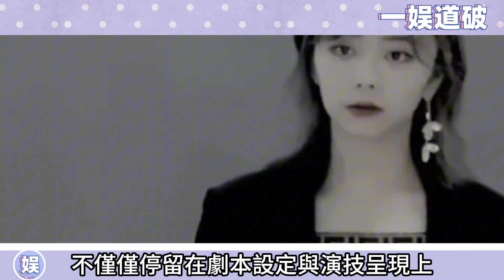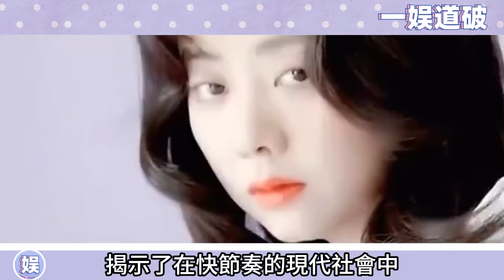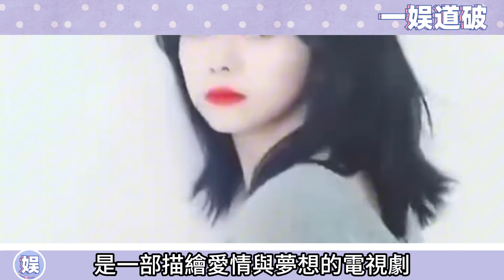許凱突發回應好事將近？！首次談及自身私下生活狀態，表示自己依舊懷念和松韻的那段時光，原來當時他們兩位的關係已經到了這一步！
更多精彩视频⬇️